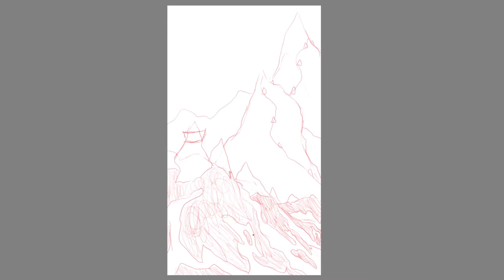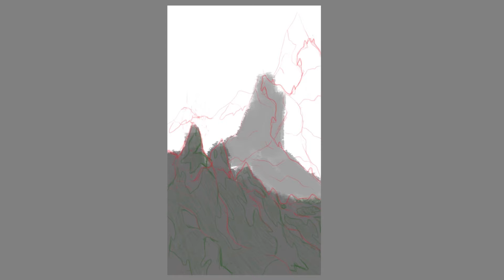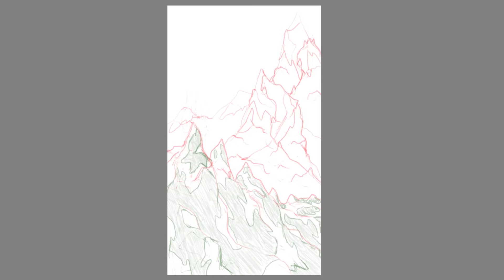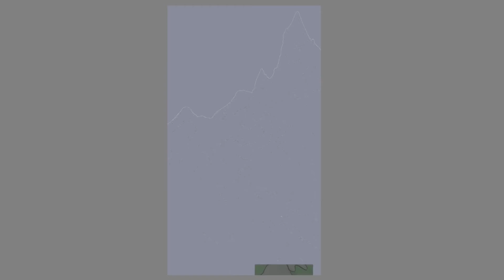Full Render: Shadowy Mountain Pass.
Hey Everyone, this week I am really busy, so I pulled out an archive of a full clean render I made a long time ago of these sort of foreboding mountains and lily looking over them. I hope you all enjoy.